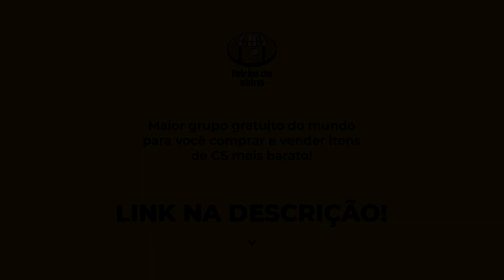QUANDO O GAULES PASSA MAL DE RIR!!! (Parte 2) (Momentos Engraçados)